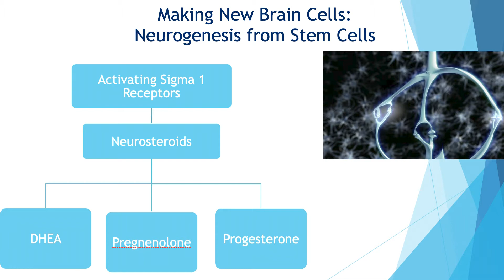What is Pregnenolone, and Why is It So Important For Repairing the Brain?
Here is a cursory overview on pregnenolone, and why I use it in my neuroregenerative protocol.  I believe I can activate the Sigma-1 receptors on the stem cells to become certain cells by giving them the proper neurosteroids to differentiate into new neurons, glial cells, myelin, hippocampal cells, etc.